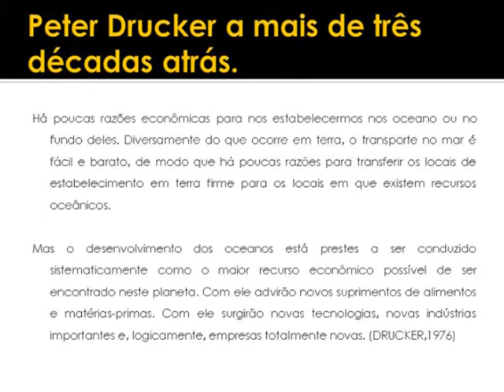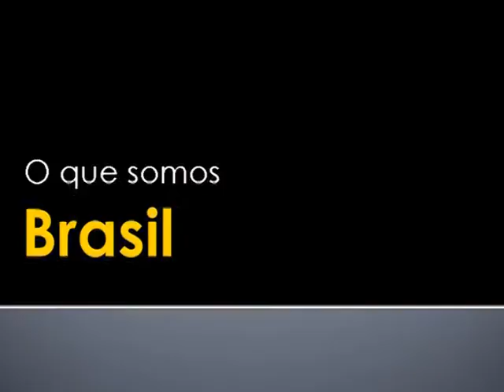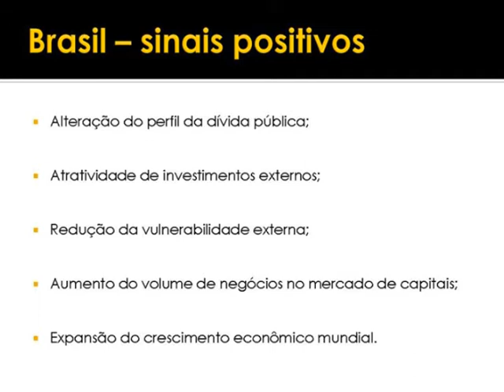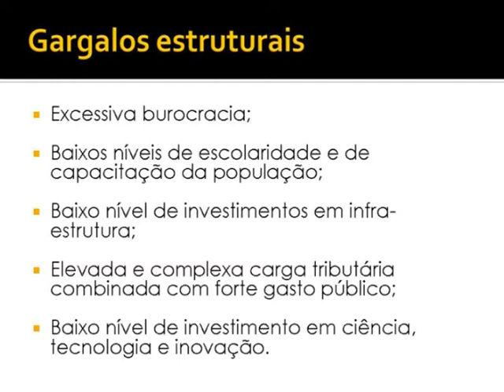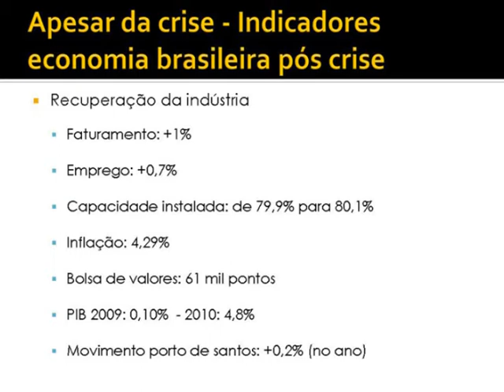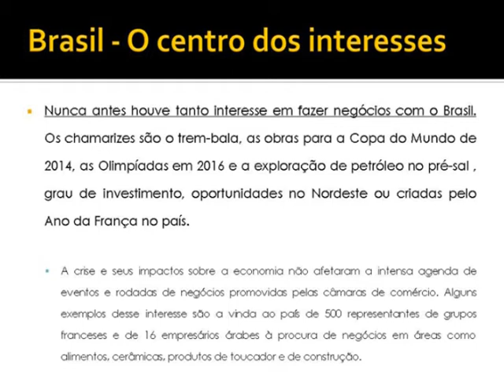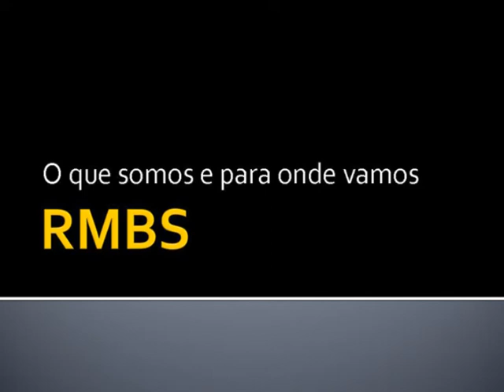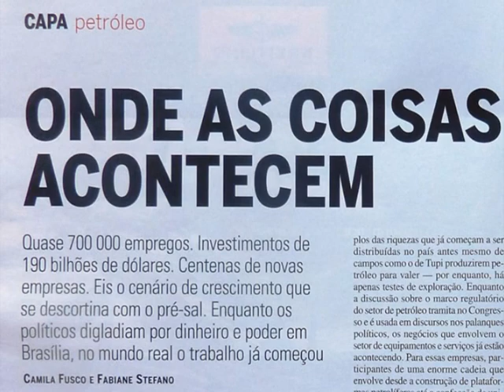BAIXADA SANTISTA - ANALISE CONJUNTURAL E PERSPECTIVA PARA OS JOVENS (PARTE I DE III)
BAIXADA SANTISTA - ANALISE CONJUNTURAL E PERSPECTIVA PARA OS JOVENS
ADALTO CORRÊA DE SOUZA JR. (ECONOMISTA)
PALESTRA GRAVADA EM MARÇO DE 2010